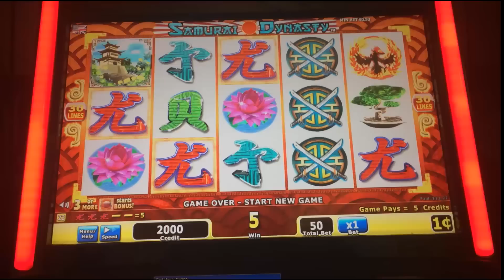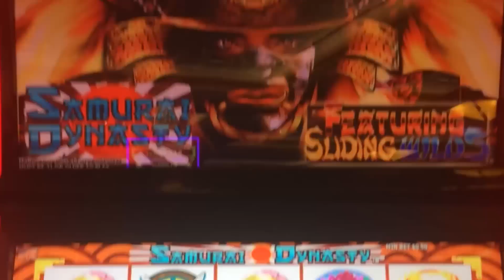++NEW Samurai Dynasty slot machine, DBG Happy Goose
This GTECH (Spielo) game has a couple of interesting features that make it worth playing.

First, the way the Bonus Symbols stick around for a while entices one to keep spinning, lest they lost he opportunity to trigger a bonus on the next spin.  Clever.

Second, the way the Wilds propagate if you get one on top or middle row.  One can accumulate a very nice set of sticky Wilds towards the end of your bonus spins.  Imagine, then, if you managed to trigger 20 free spins and your wilds looked like they did in my bonus after 10 spins.  This game definitely has potential !

Like many Spielo games, I suspect that it takes a while before one triggers a bonus.  But, once you do trigger a bonus, I also suspect that you will be happy with it.